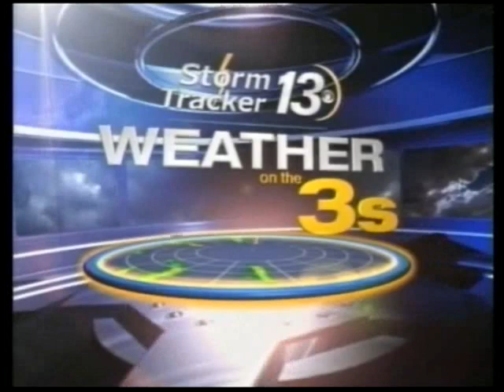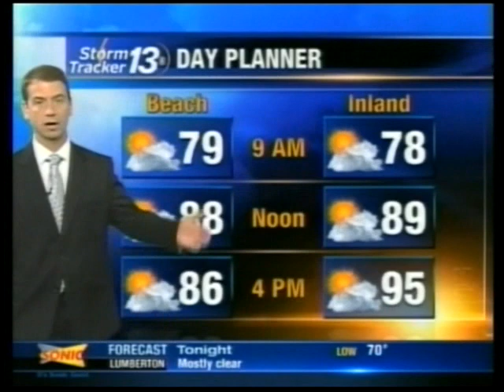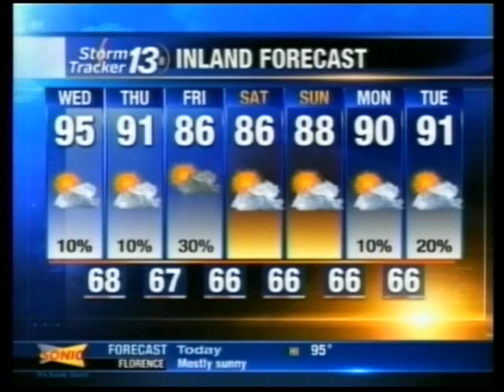Wednesday morning weather forecast on May 25, 2011